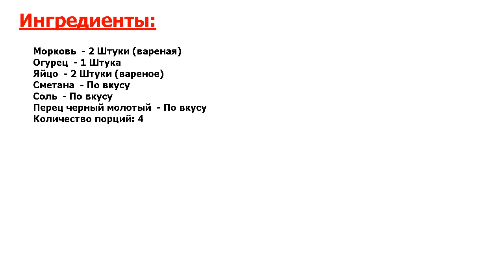★ОБАДЕННАЯ ВКУСНОТА!★ ДИЕТИЧЕСКИЙ САЛАТ ИЗ МОРКОВИ ★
★Вкуснятинка! Диетические блюда все больше пользуются популярностью● Сегодня расскажу, как приготовить диетический салат из моркови● Вкусно, полезно и без вреда для фигуры! Попробуйте!